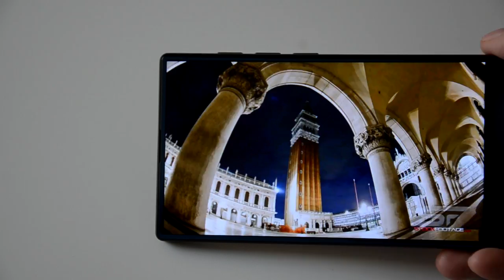$99.99 from August 7th, World's Cheapest Full-Screen Phone vkworld Mix Plus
$99.99 limited price on August 7th in Take a look at the gorgeous bezel-less screen on vkworld Mix Plus. It has integrated with the best screen technologies. Mix Plus will be available in July with promotional price for pre-order.